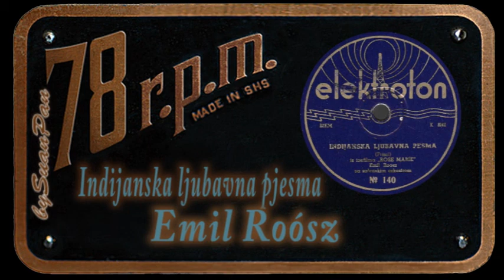Emil Roósz - Indijanska ljubavna pjesma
(Indian Love Call / Über die Prairie)

Elektroton No. 140, mtx K-8142
written by: Rudolf Friml